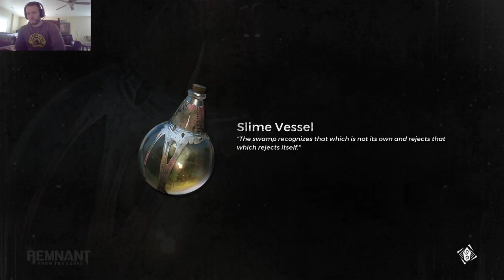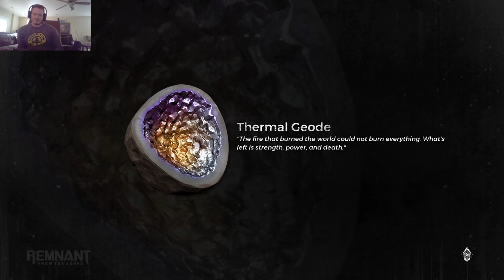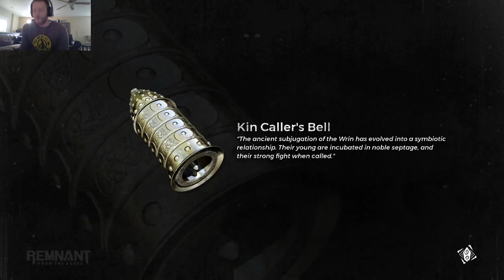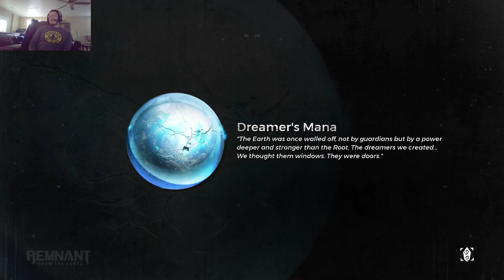Remnant: From the Ashes | Chapter 3, Part 3: Into the Mines of Moria and More Death. Wow.